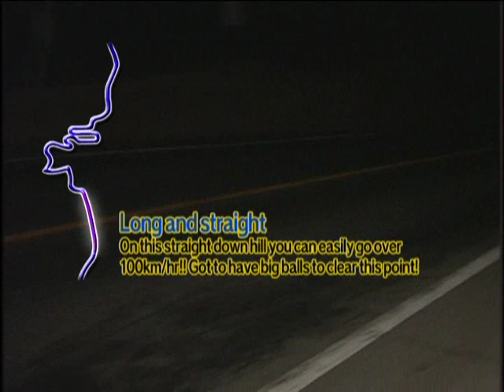Katsuhiro Ueo Touge Drift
Katsuhiro Ueo takes his famous D1 AE86 powered by his 16 valve 4AG on his home touge. In true Best Motoring style, we get to see the whole thing from the inside and outside.